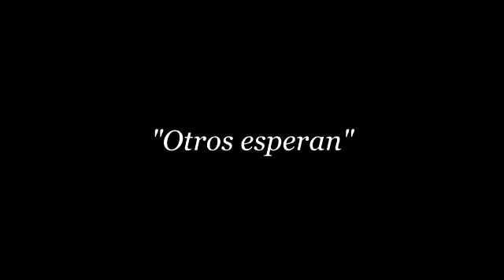16 de abril de 2021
Produccion y Edicion : Ana Laura Fernandez